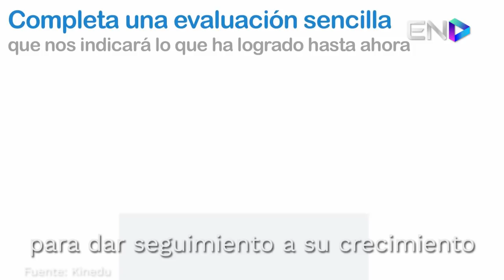Kinedu, aprendizaje en etapas tempranas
Kinedu, una guía de actividades interactivas para apoyar el desarrollo del bebé desde el embarazo hasta los 5 años de edad. ¡Conoce su CasoDeÉxito!